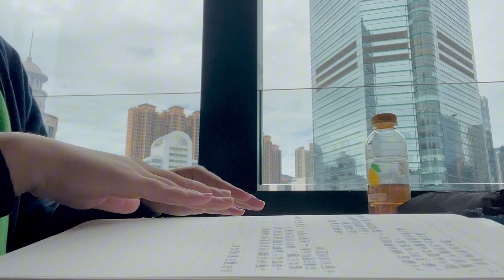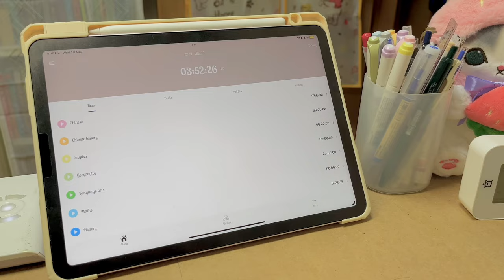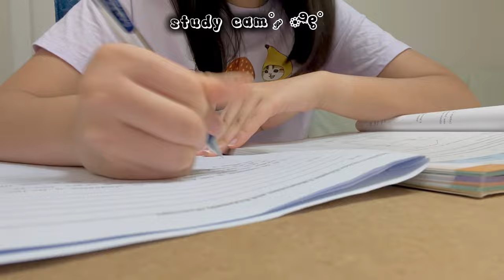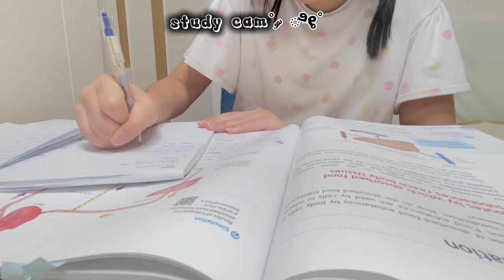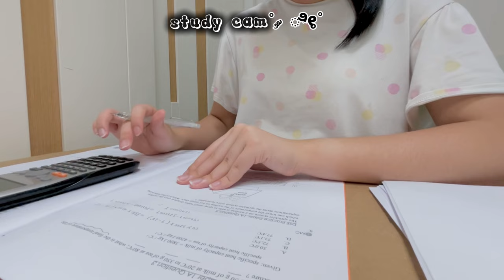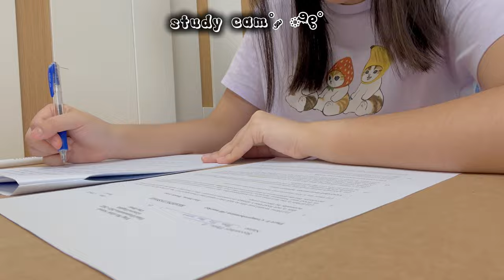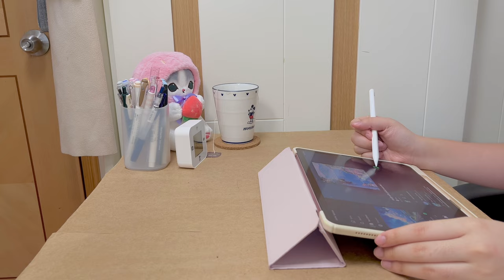FINALS STUDY VLOG📖cramming for exams, daily afterschool routine, anxiety *productive*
hii everyone! This is the final vlog I recorded last month, and I finally got the motivation to get this vid out!
This vlog documented the few days before my three-weeks long final exam, with lots of cramming and studying. hope I can give you the motivation to study hard and pull through :)
pls enjoy my vlog!♡

description
◡̈socials

₊˚⊹♡about me
name: irina
birthday: july 20
location: hong kong